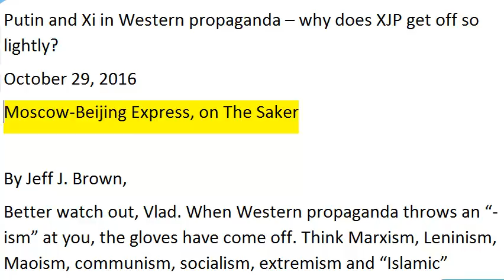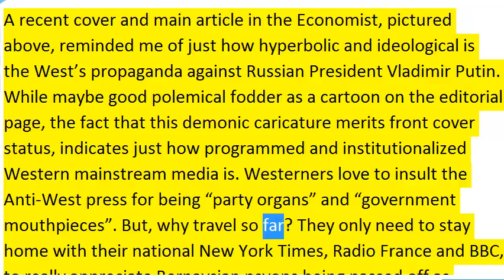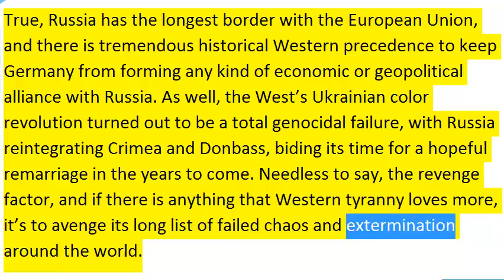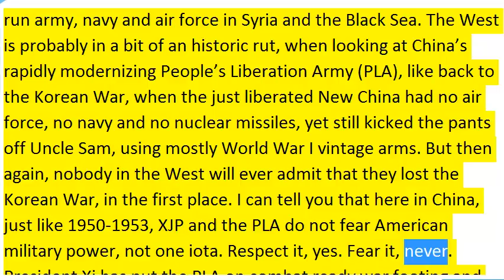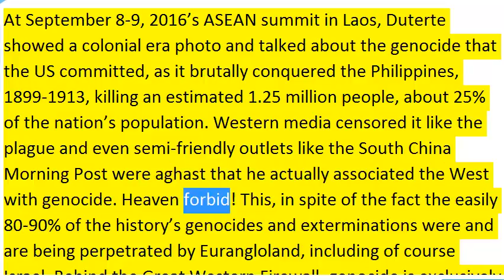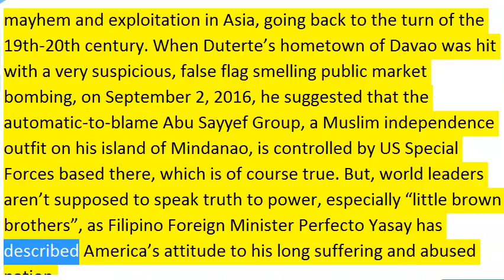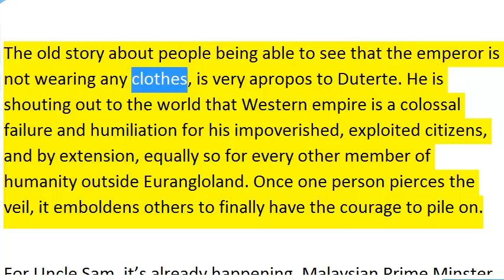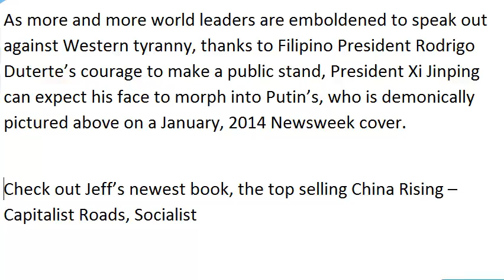Putin and Xi in Western propaganda – why does XJP get off so lightly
As more and more world leaders are emboldened to speak out against Western tyranny, thanks to Filipino President Rodrigo Duterte’s courage to make a public stand, President Xi Jinping can expect his face to morph into Putin’s, who is demonically pictured above on a January,
ref. urls: